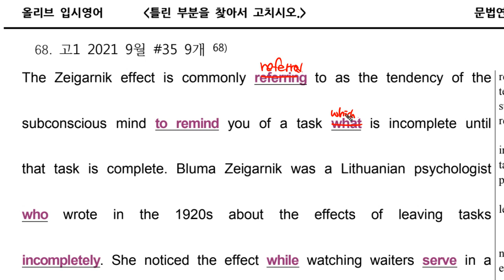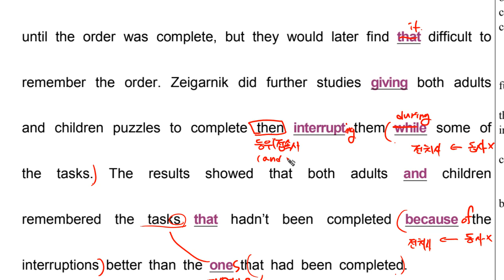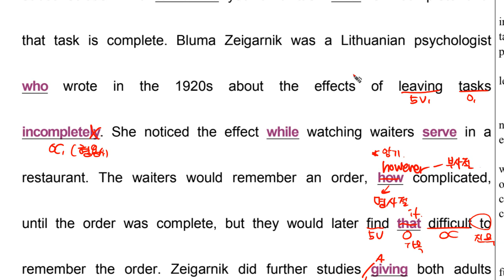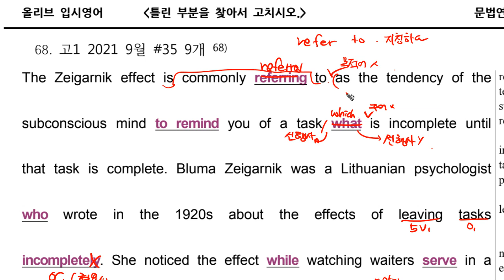문법 고1 2021 9월 35번